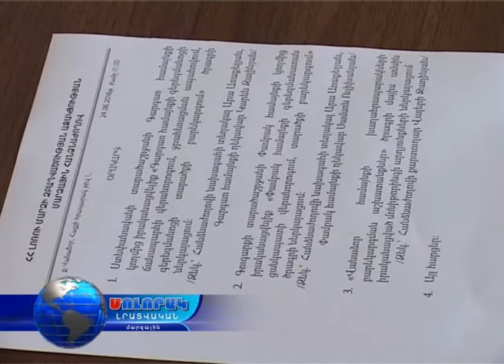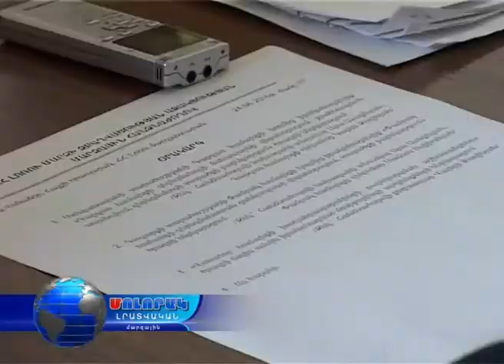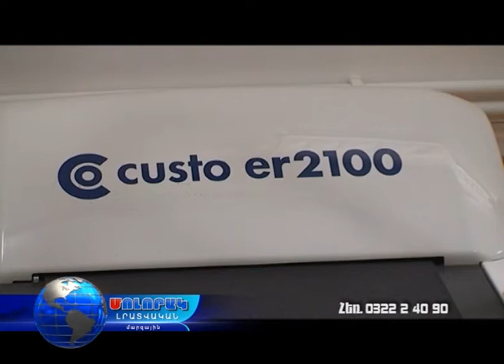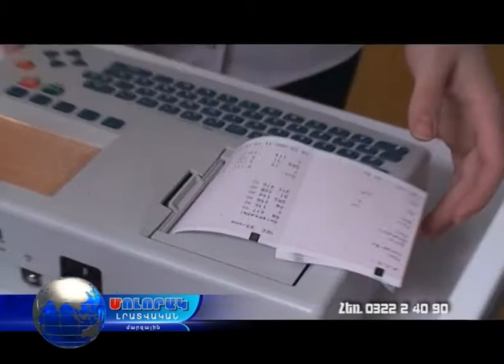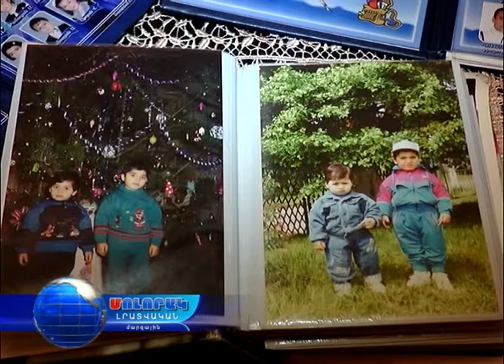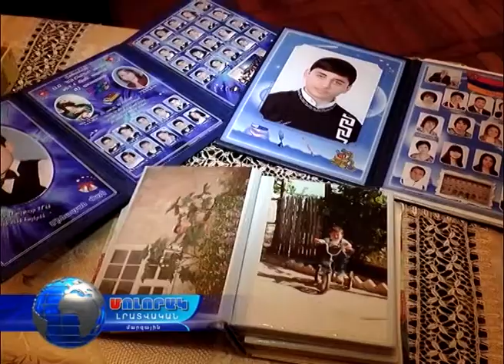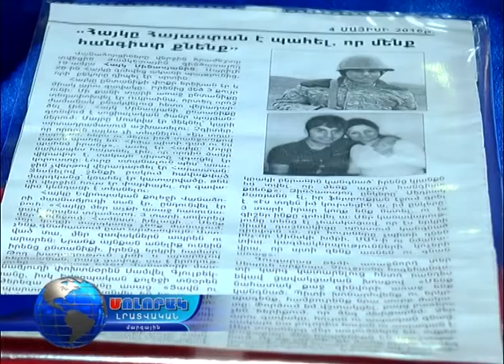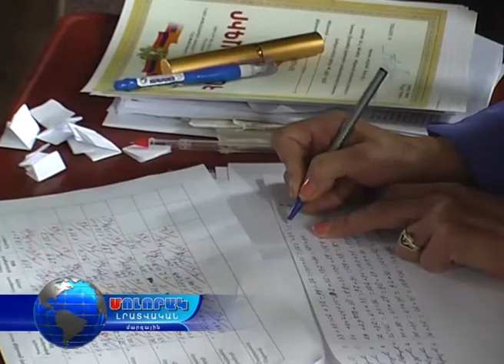Մոլորակ լրատվական գլխավոր թողարկում 29.06.16